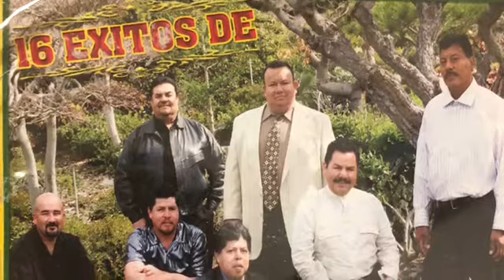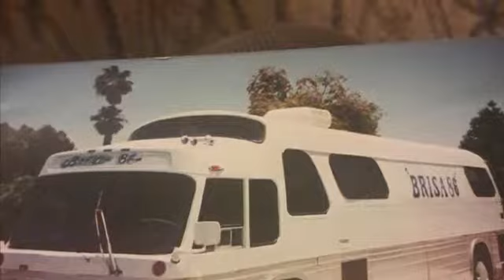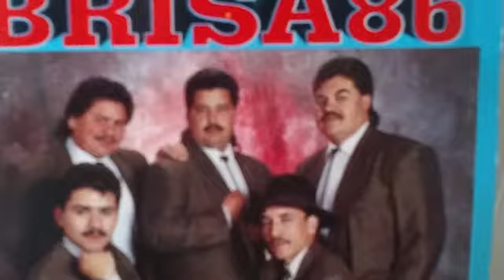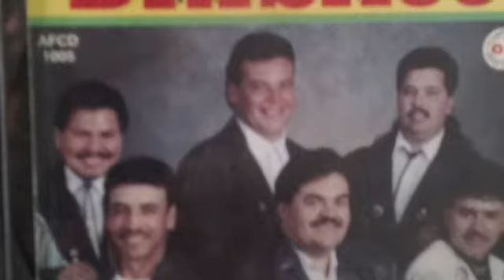BRISA 86 CUÍDENSE RATAS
BRISA 86